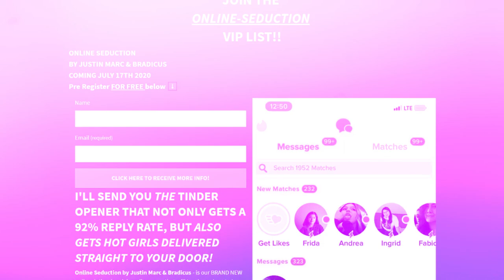Do Girls Prefer S*x or Friendship from Dating APPS?!